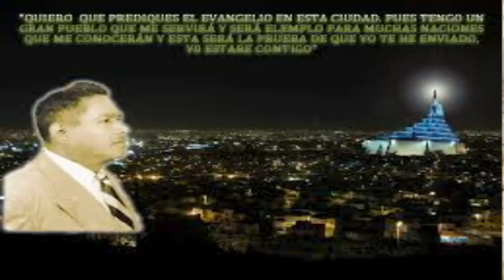Del Israel de “Poder y Gloria Terrenal”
A LOS APOSTOLADOS DE AARON, SAMUEL Y NASSON JOAQUIN
“RESTAURADORES DEL CRISTIANISMO Y EL ISRAEL ESPIRITUAL”